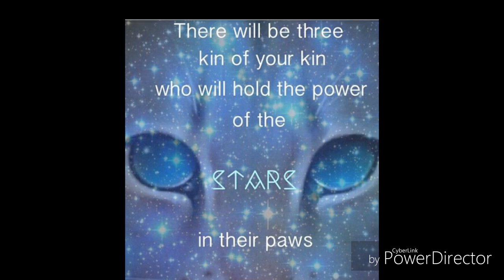Hollyleaf's Story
Medicine by Daughter